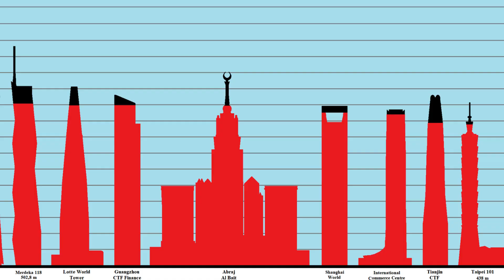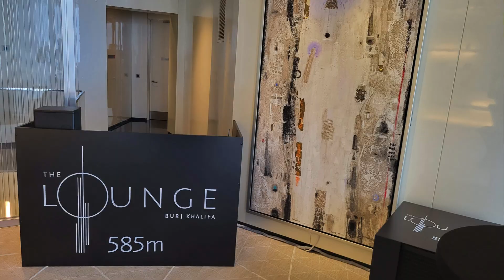Explore the 7 tallest buildings in the world 2025!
Explore the 7 Tallest Buildings in 2025!
Join us on a journey to explore the 7 tallest buildings in the world's rapidly growing cities! From the iconic Burj Khalifa in Dubai to the towering Merdeka 118 in Kuala Lumpur, discover the architectural marvels shaping modern skylines. Learn about the unique designs, impressive heights, and groundbreaking innovations behind these towering structures. Whether you're a fan of architecture, engineering, or urban development, this video will take you through the most awe-inspiring skyscrapers that define the future of cities around the globe.

Which of the world’s tallest buildings amazes you the most?  Watch now to uncover incredible facts, jaw-dropping visuals, and fun details about these towering giants.